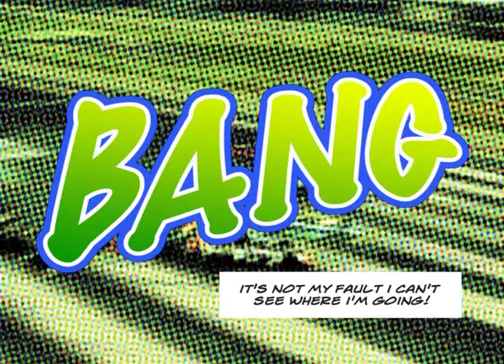Car Racing Accident